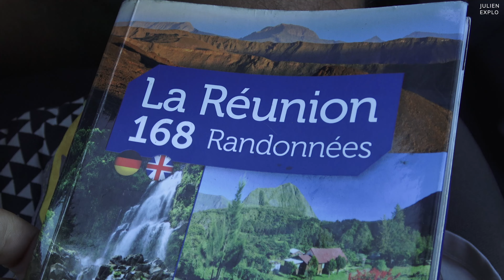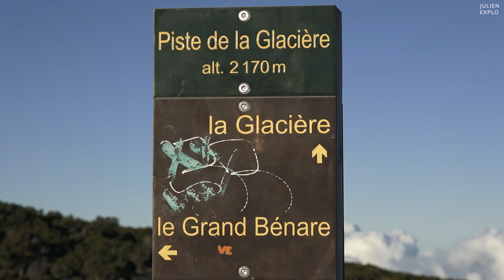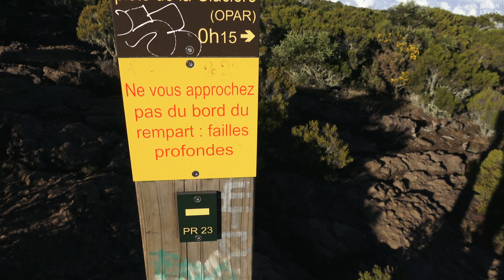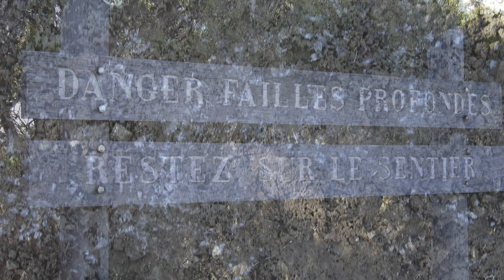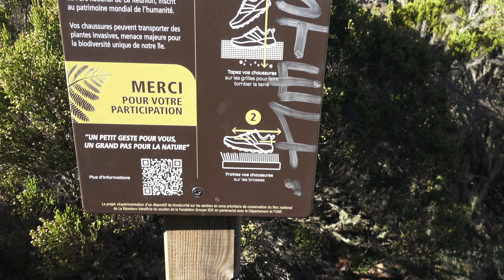🏆LE GRAND BÉNARE /Sentier Grand Bord (depuis Maïdo), Rando Maïdo Réunion 🇷🇪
Niveau Sportif🔶18km -7h00
🏆026/168 Randos🇷🇪
⚠️Présence de failles et de vide, Restez sur le sentier⚠️

🏋️‍♂️Mon défi "La Réunion en 168 Randos" se poursuit, dans cette vidéo je fais l'ascension du Grand Bénare/alt. 2898m,  situé dans les hauteurs de l'ouest de l'île de la Réunion.
"Bénare" viendrait du malgache "Benara" signifiant "où il fait très froid".

🫰Vous pouvez aussi soutenir mon travail en effectuant un don sur ces liens sécurisés 💸 :

📹Caméscope Sony FDR AX53 "VINTAGE"📹

🎶Musiques utilisées🎶
🎼_Chill-Winston_Chill-Winston_Wasting-My-Time-With-You_Instrumental
🎼_ChillWinston_3am_Ruler-ftMirandaJoan
🎼_Digital Moss_Escape_Search
🎼_JonathanGulley_Dare To Be A Dreamer_Dare To Be A Dreamer
🎼_Liam Back_TestingWaters_Good Byes
🎼_PhilipDanso_Bloom_Bloom_Inst
🎼Clejan_featuring 3CHO_ Spectre_Spectre_Inst
🎼_DanielJorgensen_ASearchForSomewhereElse_Latitude_Inst
🎼_Freekill_Freekill_LastNightl_Inst
🎼_Kolby Knickerbocker_Kindness Courage_How Im Falling In